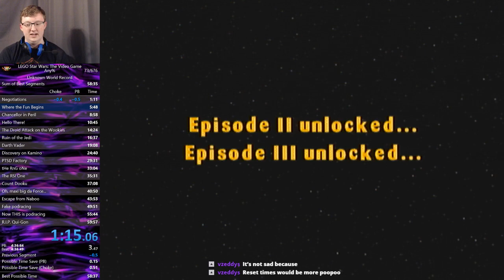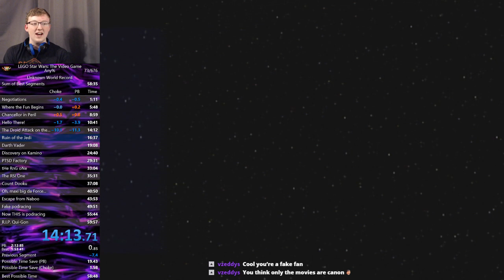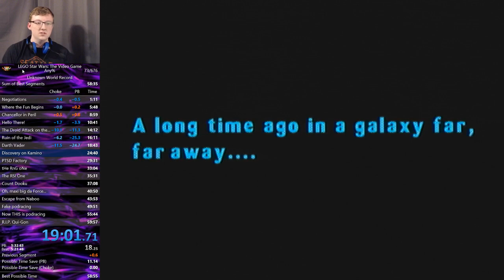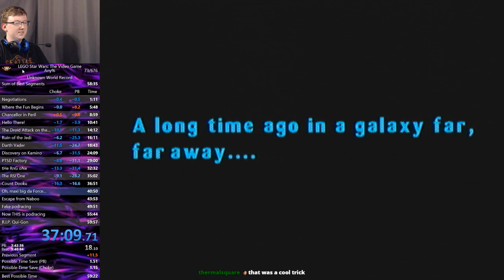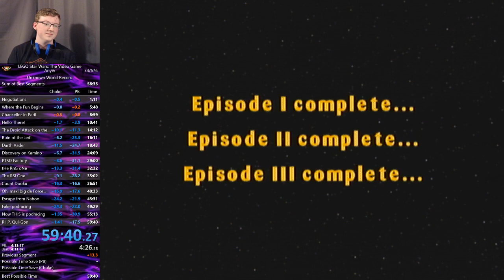Lego Star Wars: The Video Game any% in 1:00:48 [Former WR]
"Why is the time displayed on the timer in the video different than the time in the title/run submission?"

At the time of the run, the ruleset was that timing started on gaining control in Negotiations. However, that ruleset was changed in April 2019 to start the timer on selection of "New Game" on the title screen. All runs prior to the rule change had standard amounts of time added on to make them compliant with the new rules (for example, for runs on the Gamecube version 1:08 was added to all runs using the old timing method).